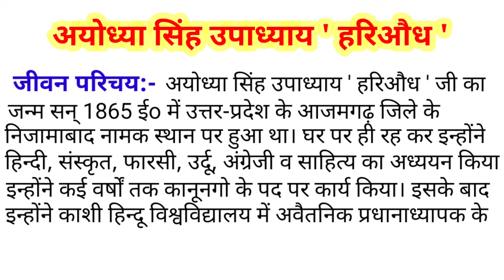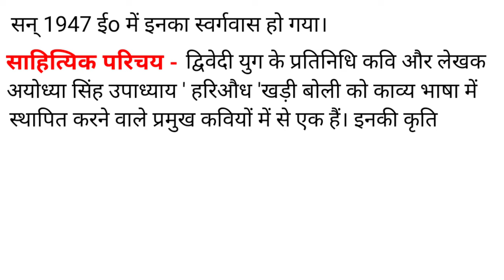अयोध्या सिंह उपाध्याय ' हरिऔध' जी का जीवन परिचय।। ayodhya singh upadhyay ka jivan parichay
about the video  -  अयोध्या सिंह उपाध्याय ' हरिऔध' जी का जीवन  व साहित्यिक परिचय।। ayodhya singh upadhyay ka jivan parichay

10th & 12th
important jivani

@Brilliant Study Classes
अयोध्या सिंह उपाध्याय ' हरिऔध' जी का जीवन परिचय
 ayodhya singh upadhyay ka jivan parichay